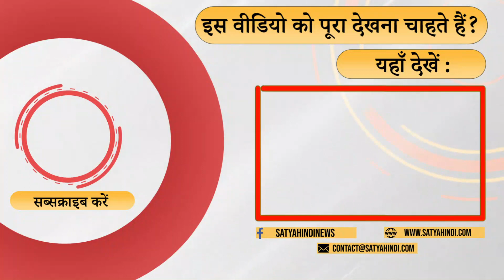Bharat Jodo Yatra - Yatra Unseats Governments! । CONGRESS । LOKSABHA ELECTIONS 2024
भारत जोड़ों यात्रा को क्यों विजय त्रिवेदी एक अच्छी कोशिश बता रहे हैं ? क्यों उनको लगता है कि इससे कांग्रेस और राहुल गांधी को फ़ायदा होगा ?

Bharat Jodo Yatra - is a good project. Can it change the fortune of the congress party ! Senior Journalist Vijay Trivedi believes that it can turn to Congress’s advantage